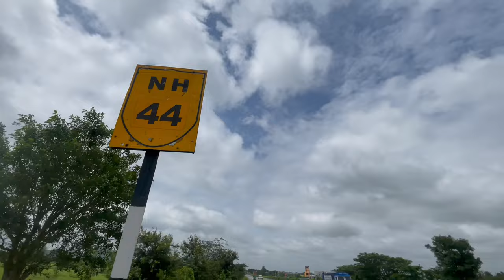Road Trip-Day II- Delhi to Kerala in @NissanIndia Magnite